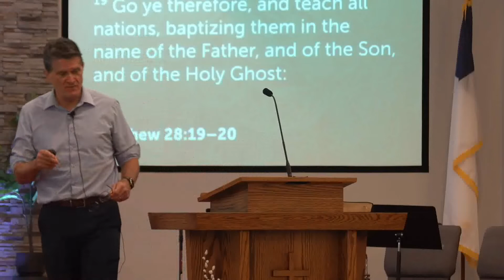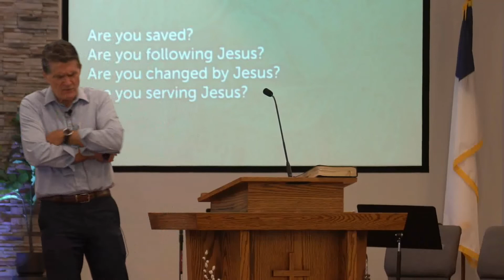Discipleship Series #2 - What Is a Disciple (2021-09-19 Sun AM)